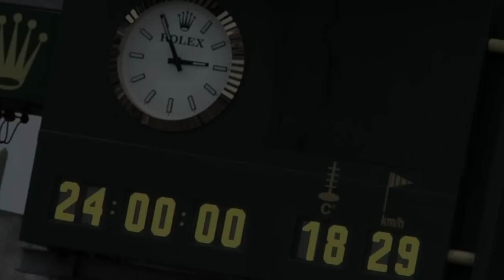24 Hours of Le Mans Tribute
Infos below

This this our tribute to the best endurance race ever. For over 100 years, Le Mans has been the hardest, the most disputed and one of the fastest race of the year. It is a legendary race that has seen many great driver such as Jacky Ickx, Tom Kristensen or Graham Hill, and also many iconic cars like the Porsche 956/962, Mazda 787B, Porsche 917, Audi R8, Ford GT40 and the list goes on...
It is also our personal favorite race of the calendar and every year it still reservers some surprises !

Songs:

Steve Jablonsky - I'm Big (from Pain and Gain)
Christian Baczyk - I Am
Robert Slump - Forgotten Heroes
Mattia Turzo - Chasing the Sunshine

Created with Final Cut Pro X